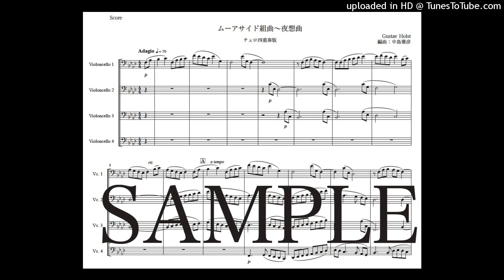ホルスト「ムーアサイド組曲〜夜想曲」チェロ四重奏版（編曲：中島雅彦）